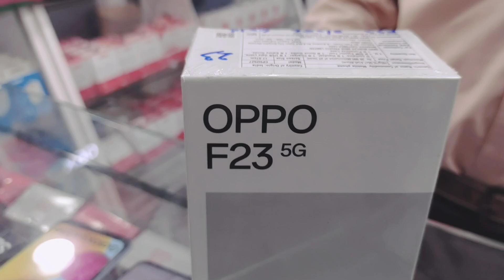oppo f23 5g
oppo f23 5g new phone unboxing